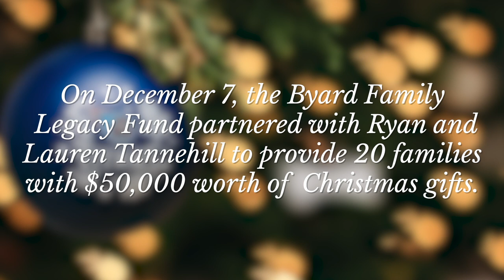A Letter of Thanks to Kevin Byard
Tennessee Titans 2020 Walter Payton Award Nominee Kevin Byard reads a letter of thanks for all he has done for the Nashville community this holiday season.